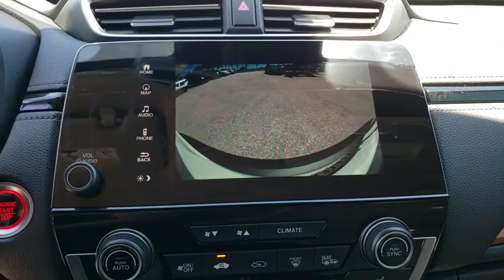2019 Honda CR-V Winter Garden, Clermont, Winderemere, Winter Park, The Villages, FL KX013817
2019 Honda CR-V Touring AWD - Stock#: KX013817 - VIN#: JHLRW2H90KX013817

Headquarter Honda
17700 State Road 50

Low Financing and Leasing Available. Headquarter Honda is very proud to offer this handsome-looking 2019 Honda CR-V Touring in Platinum White Pearl.We are conveniently located just a few minutes West of Downtown Orlando, just off the Florida Turnpike between Winter Garden and Clermont! It s one of the easiest drive in Central Florida! Remember: Headquarter Honda Gets You There! So take the easy drive from almost anywhere in Central Florida to visit us or just call one of our Professional Inventory Specialist for more information and schedule a VIP appointment.